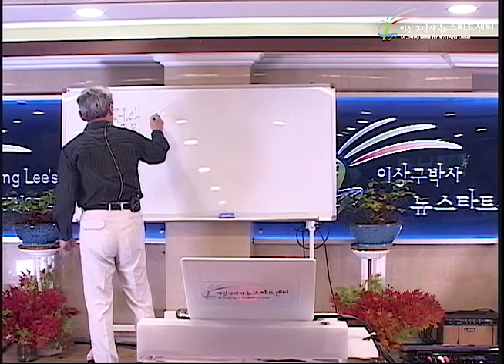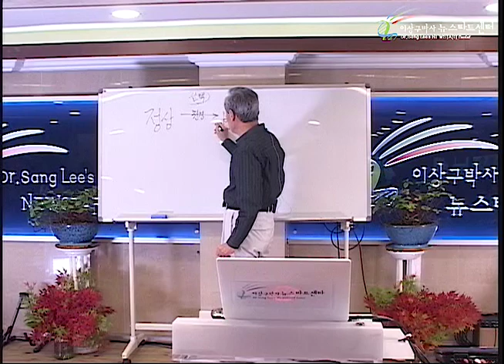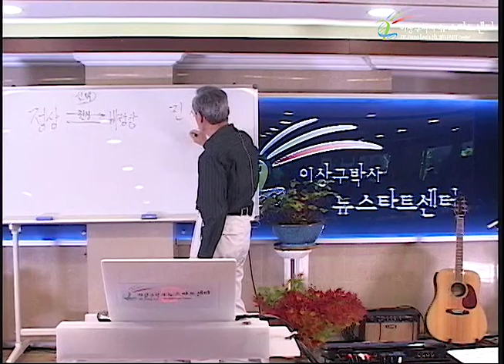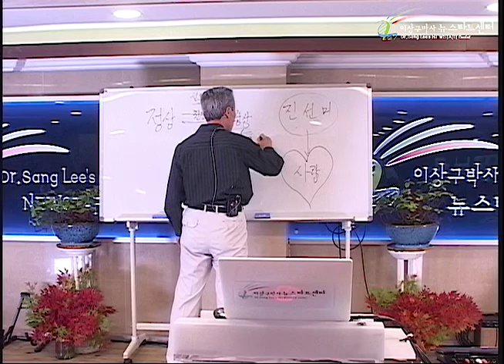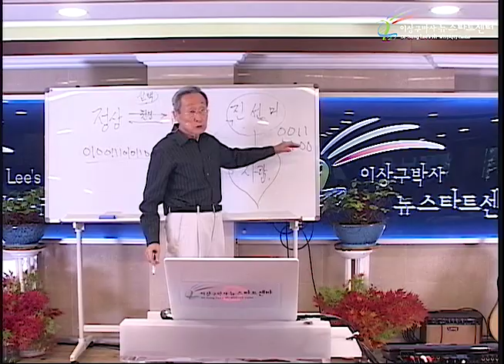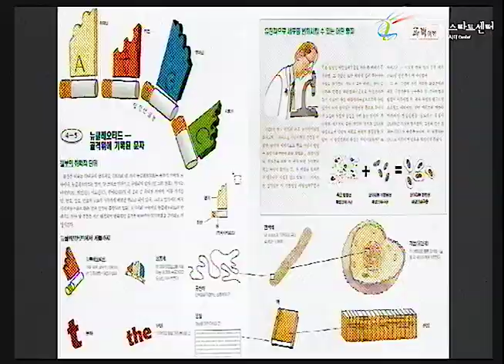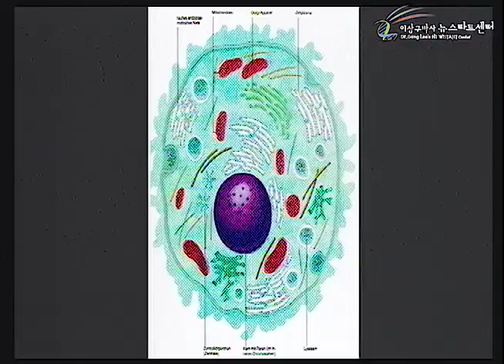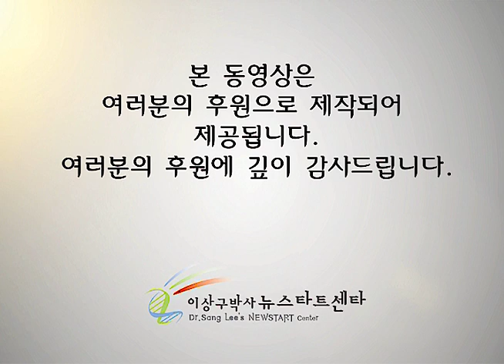R234 02 유전자는 글자이다